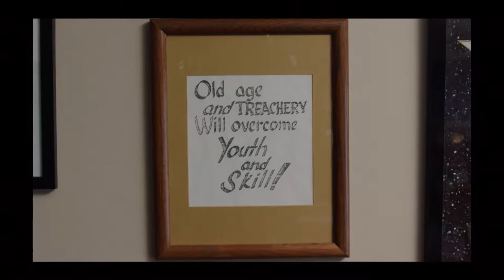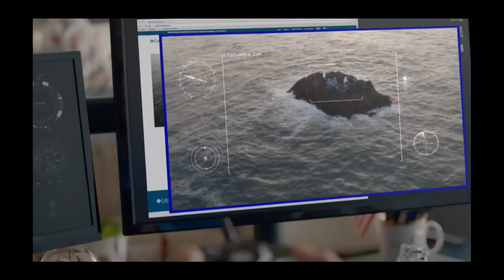Programmatic Video and Television, A Case Study In Success From Market Leaders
Leaders from Columbia Sportswear and BSSP sit with GABBCON's Gabe Greenberg and delegates at the 2016 Los Angeles Audience Based Buying Conference to reveal their new found success with programmatic and addressable TV and video.